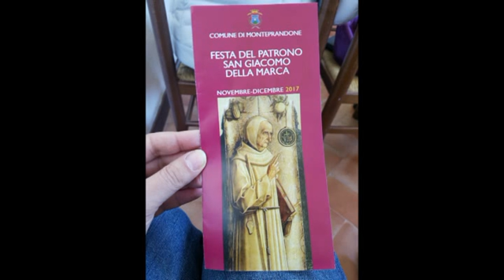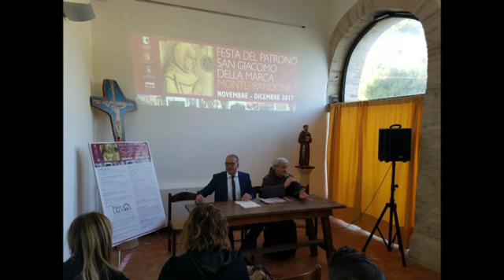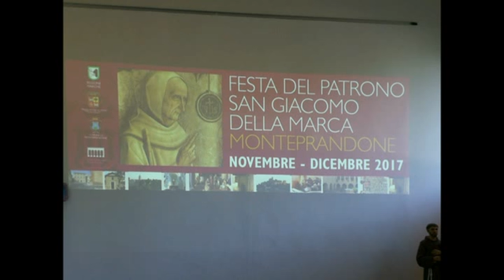U.S. Acli Marche - Conferenza stampa camminata San Giacomo della Marca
Conferenza stampa camminata di San Giacomo della Marca del 20/11/2017 a Monteprandone.